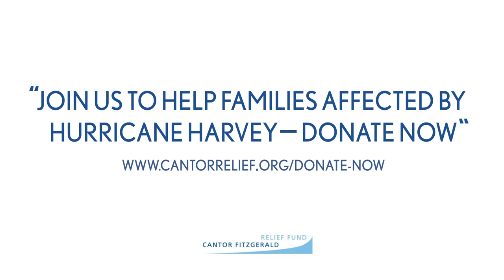Donate to Cantor Fitzgerald Relief Fund for Hurricane Harvey Relief